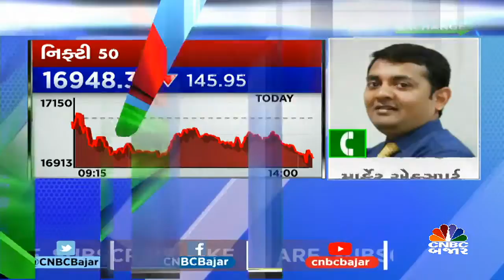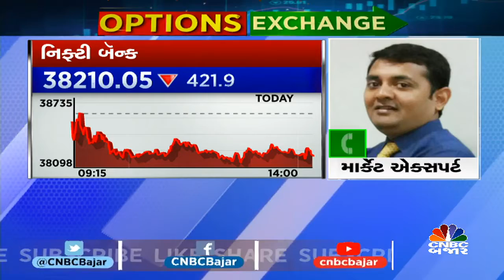Options Exchange | Rajan Shah | Stock to buy | Call | put | F&O | CNBC BAJAR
CNBCBajar | OPTIONS EXCHANGEમાં એક્સપર્ટ માર્કેટ એક્સપર્ટ રાજન શાહ સાથે બનાવો ઑપ્શનની સટીક રણનીતિ